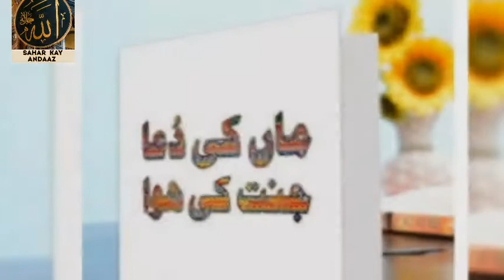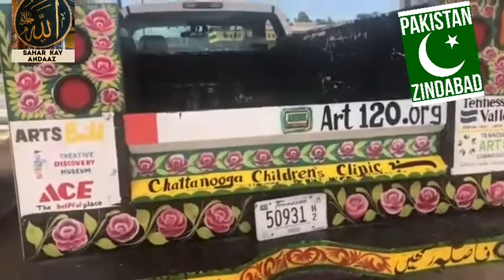PAKISTAN ZINDAA BAAD - FAMOUS TRUCK ART IS POPULAR IN USA .